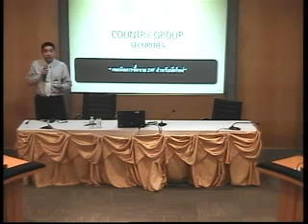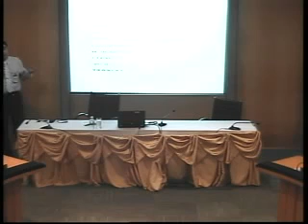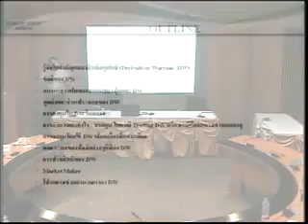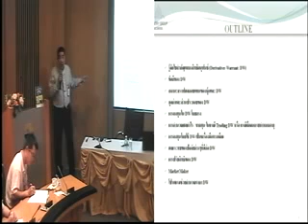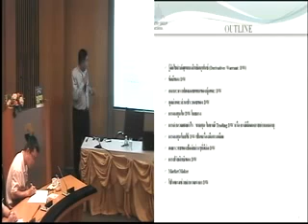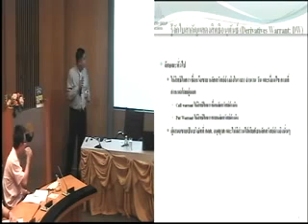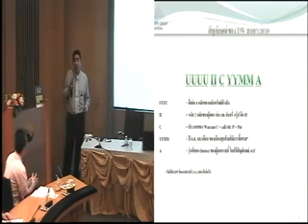เทคนิคการซื้อขาย DW สำหรับมือใหม่ ตอนที่ 1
โดย คุณนพนันท์ จู้จินดา
ผู้ช่วยกรรมการผู้จัดการ
บริษัทหลักทรัพย์ คันทรี่กรุ๊ป จำกัด (มหาชน)